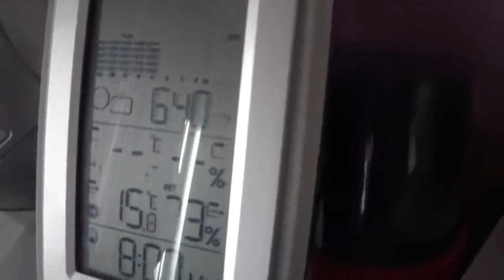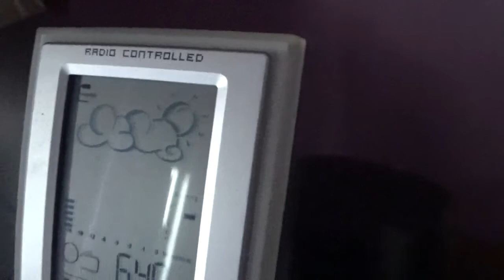Gaviotas sobrevolando la Sierra de Guadarrama, Bustarviejo, Madrid, España 19 Marzo 2022.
Sierra Norte de Madrid, mañana de cúmulos mammatus con las gaviotas en el cielo. Es normal ver gaviotas en el mar e incluso en la ciudad de Madrid, Colmenar Viejo, Soto del Real, en el embalse de Santillana de Manzanares El Real, en el embalse del Atazar, Buitrago e incluso Somosierra que también es difícil verlas allí pero en Bustarviejo Más porque estamos casi rodeados de monte y solo se ve el horizonte mirando hacia el este y si estas por la mina de la Plata y valle de los Abedules mirando en dirección suroeste que a veces si el horizonte esta limpio se ven los montes de Toledo y por la noche la silueta de los focos de la contaminación lumínica de Alcorcón y Móstoles. Esto esta grabado en el día del padre en el 19 de Marzo de 2022. Si estás atentos a partir del minuto 2:53 oiréis el graznido de las gaviotas y quién tenga buen oído.